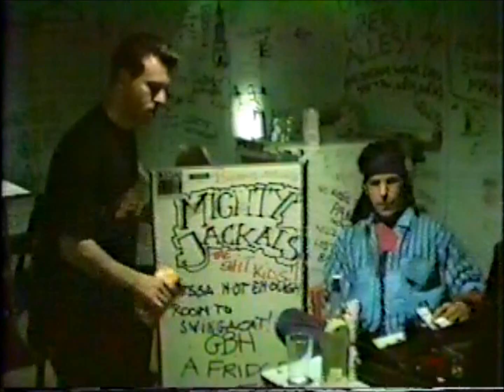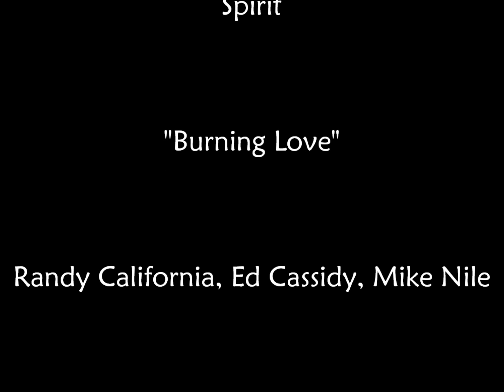Spirit - "Burning Love" - Randy California, Ed Cassidy, Mike Nile - Amsterdam, 1990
Spirit (Randy California, Ed Cassidy, Mike Nile) were composing and performing songs for their upcoming CD "Tent Of Miracles" while touring Europe in 1989 and 1990..  "Burning Love" was written on this tour and recorded when the band returned to Los Angeles. This footage is from a show at the Melkweg, in Amsterdam in 1990.